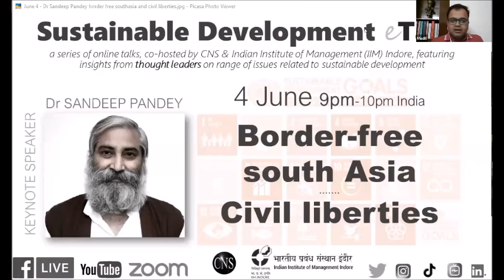Border-free south Asia | SDGtalks | Dr Sandeep Pandey & Kanak Mani Dixit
SDGtalks on “border-free South Asia” and “civil liberties” featured two keynote speakers: Prof Dr Sandeep Pandey (India) and Kanak Mani Dixit (Nepal). Sustainable Development e-Talks (SDGtalks) series is co-hosted by CNS and Indian Institute of Management (IIM) Indore.

* Dr SANDEEP PANDEY is a noted Gandhian activist for almost thirty years now, and Ramon Magsaysay Awardee, who has taught in several Indian Institutes of Technology (IITs) and Indian Institutes of Management (IIMs), NALSAR, and universities in India and other countries. He has led National Alliance of People's Movements (NAPM), co-founded Asha For Education in USA, Asha Trust in India, and Asha Parivar; and is the Vice President of Socialist Party (India) too. He did his BTech from IT-BHU, MS from Syracuse University and PhD from University of California, Berkeley. He has led several people's struggles and social justice movements in the past three decades. Follow him on Twitter @Sandeep4Justice

* KANAK MANI DIXIT, publisher of Himal Khabarpatrika and founding Editor of Himal Southasian, has earlier taught law briefly at Tribhuvan University, and worked at the United Nations in New York between 1982 and 1990. Since then, he has pioneered the field of Southasian journalism while immersing himself in Nepali-language media. He has also been a civil rights activist, and was active in the people’s movement of 2006. He has been involved in campaign to roll back violence and work to ensure the promulgation of a democratic constitution. He also works in disability, public transport, archiving, and architectural and environmental preservation. Twitter: @KanakManiDixit

GUEST MODERATOR: Mr MUDIT SHUKLA, who is a senior engineer and WalksTheTalk on being a very sensitive, and responsible citizen since years. Apart from his full-time work as an engineer, he has also shouldered his social responsibility as a citizen, and contributed immensely towards a just social order. Asha Parivar is one example of his dedication.